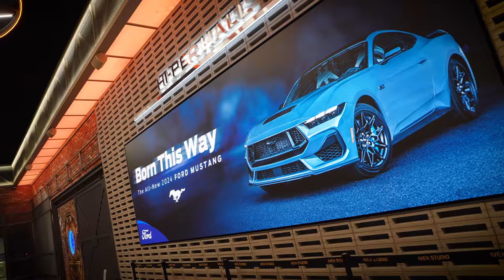눈 만 바뀐거 아니지? 7세대 풀체인지 올뉴 머스텡 쇼케이스 현장 2024 All New Mustang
9년만에 풀체인지
기다린 분들은 기다렸던 7세대 신형 올 뉴 머스텡
쇼케이스 현장에 다녀왔습니다.

폰트 사용 : 산돌폰트